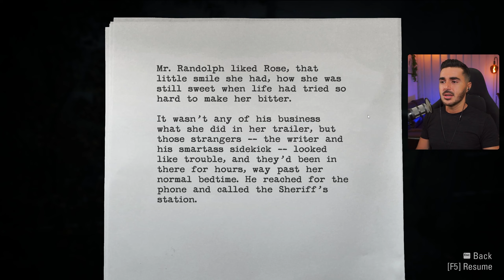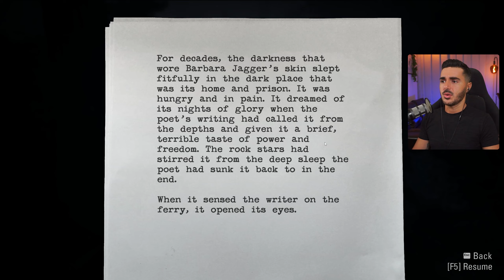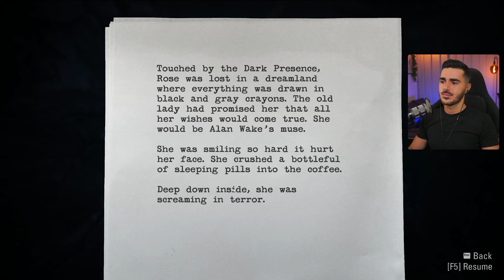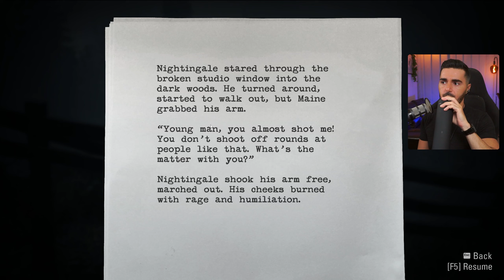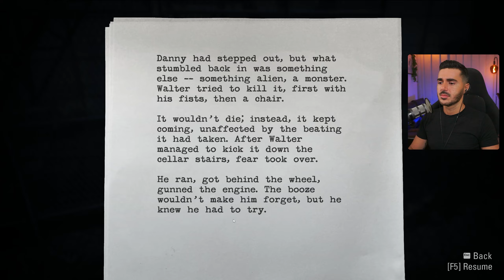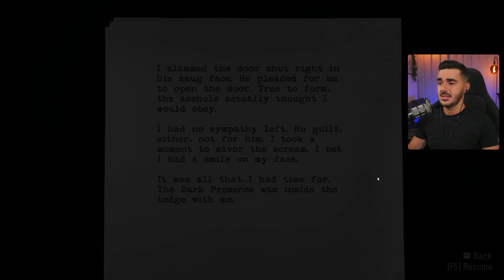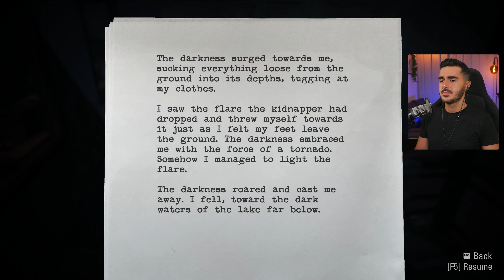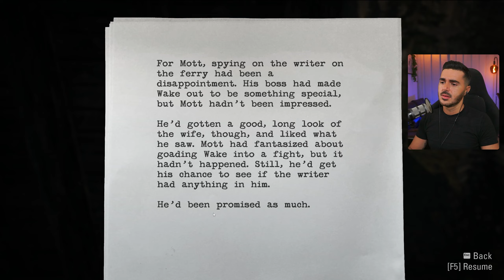She Is Possessed | Alan Wake Remastered | Pt. 4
Let's Play Alan Wake Remastered, Part 4.